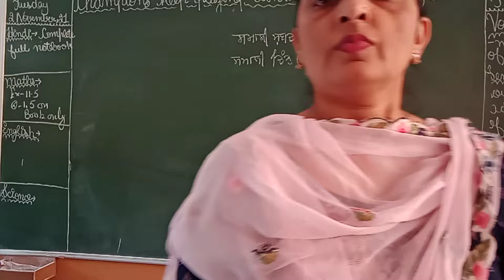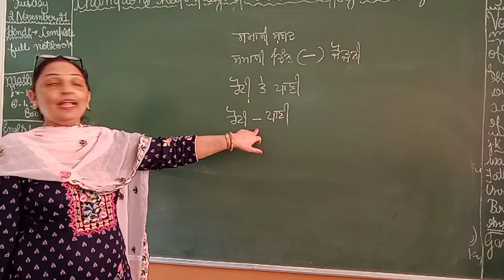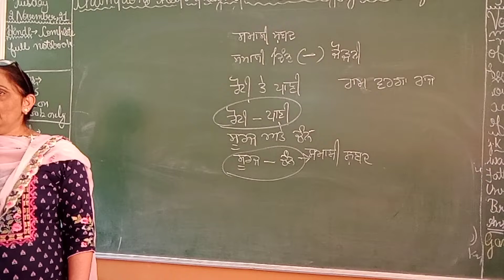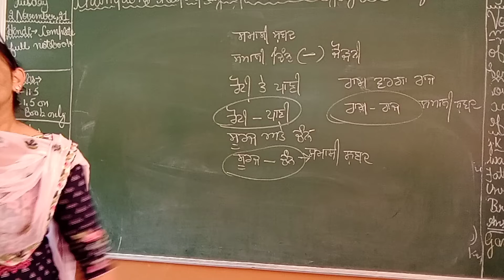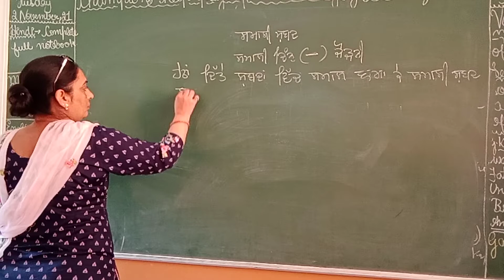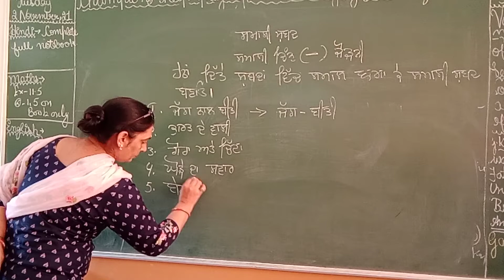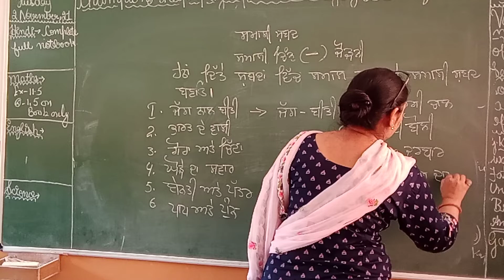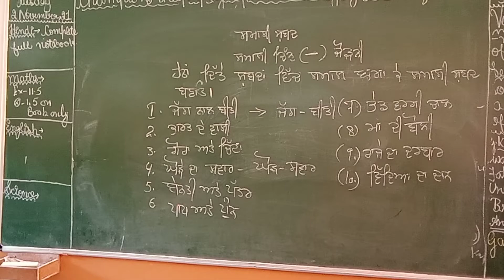Punjabi | Class = VI (Red&Blue) | ਸਮਾਸੀ ਸ਼ਬਦ | 2/11/2021